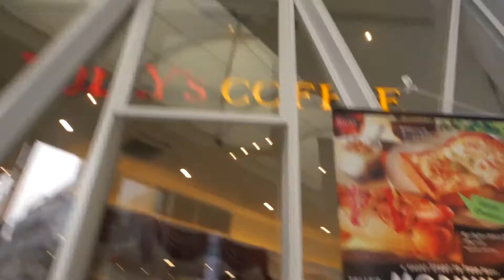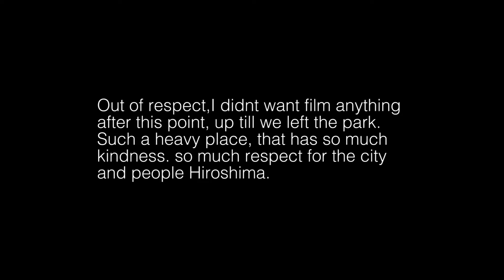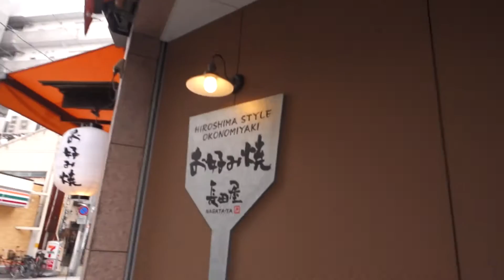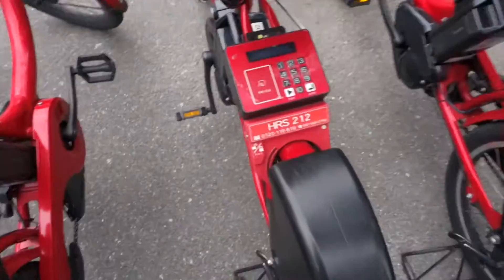Hiroshima // Vlog 11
A day in Hiroshima. Had a look at the A-Bomb Dome, and rode through the Hiroshima Castle and along the river!